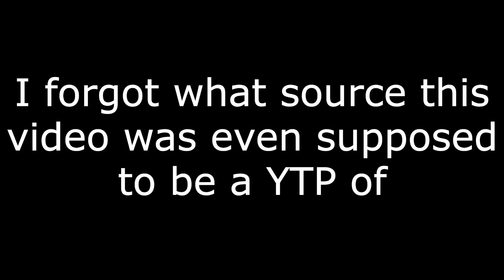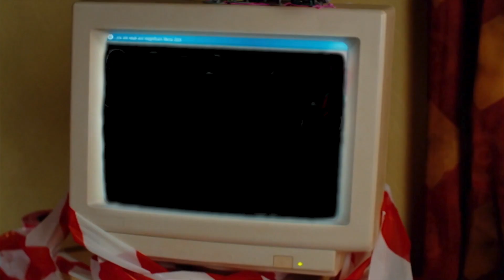It's Still Christmas Time, Right? (YTP)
Hello my geeks and gamers.
Yeah sorry there hasn't been anything from me on this channel in an itty bit. Originally I had plans to upload a video in late-December/early-January, but the holiday season proved to be a massive roadblock for me during that time. Plus my life in general seems to be getting busier each day.

But in lighter news, I now have Adobe Premiere :D. So look forward to the stuff I'll be making with that.